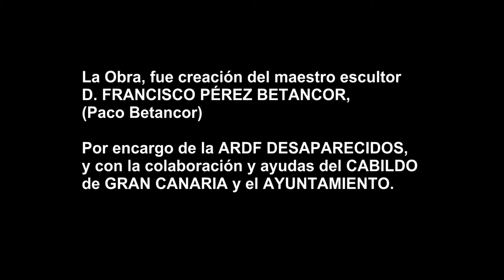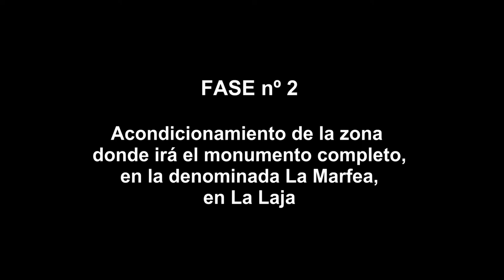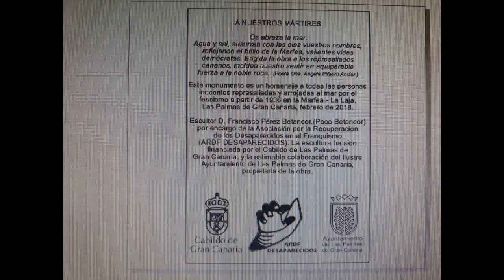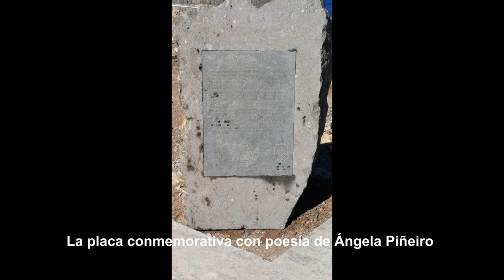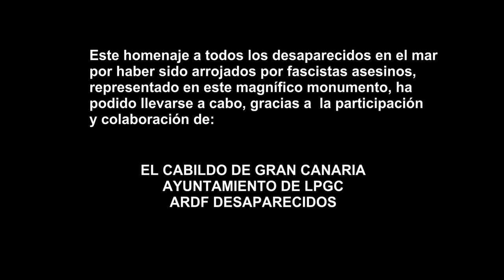ARDF DESAPARECIDOS VÍDEO Y FOTOS SOBRE LA CREACIÓN DEL MONUMENTO A LAS VÍCTIMAS FRANQUISMO CANARIAS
ARDF DESAPARECIDOS  VÍDEO Y FOTOGRAFÍAS SOBRE LA CREACIÓN DEL MONUMENTO A LAS VÍCTMAS DEL FASCISMO FALANGISTA FRANQUISTA, EN LA LA LAJA, LA MARFEA, LAS PALMAS DE GRAN DE CANARIA A CARGO DE LA ARDF DESAPARECIDOS.

S.C.C.   2021